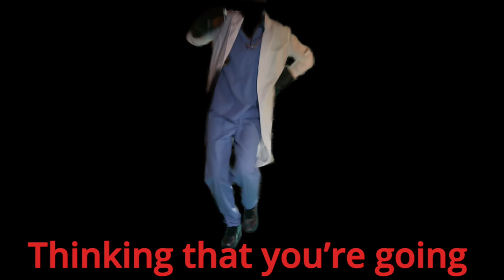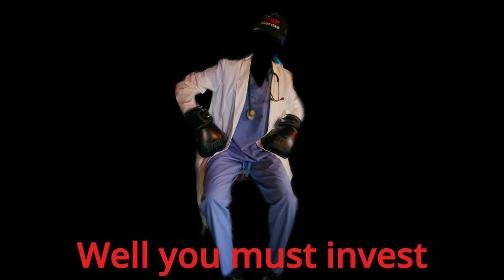PMP Fight Club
A Public Service Announcement for Physicians (PSA to the DOCs)

PMP Fight Club Anthem
By Dr. MC No Face

This is a PSA to the DOCs
Don’t you trust in the PMP
You better not trust in these greedy thieves

Got some feelings that you can’t express?
Thoughts on your mind so you’re sleeping less
Seen everything from life to death
Beat yourself up over every last breath
So you talk to a doc cuz you’re mentally stressed
Promised help from the best of the best
Thinking that you’re going on a healing quest
End up out in the Wild Wild West

This is a PSA to all the MDs
You better not sign if you wanna be free

They make you go psycho
Gaslight anything you say at arrival
Drain you dry, take yo’ titles
Put you in the ground then repeat the cycle
They don’t care about your health or survival
Cloud your head till you’re suicidal
Sign 5 years to an endless spiral
So they can profit off of your deprival
They claim to help, well you must invest
$500 for a polygraph test
Locked away for 90 days
Pay 100k just to feel depressed
If you disagree with their misdiagnosis
You’ll be punished with more lie detector bogus
Question your judgement and before you notice
They’ll drive you into a psychosis
Say what?
Straight to a psychosis
Psychiatric witch hunt don’t stop there
Even though you’ve never been impaired
They’ll test you for drugs and then declare
False positive results, now you’re in their care
Snatch your license to give you a scare
Human rights blazing a flare
Just when you thought that they wouldn’t dare
Now they’re shaving off your pubic hair!

Don’t you wanna be free?

Beware of PMPs—Physician Monitoring Programs labeling themselves as “health” programs.

To join our PMP Fight Club, contact Dr. Wible.

(T-shirts & hats while supplies last)A Public Service Announcement for Physicians (PSA to the DOCs)

Say what?

(T-shirts & hats while supplies last)